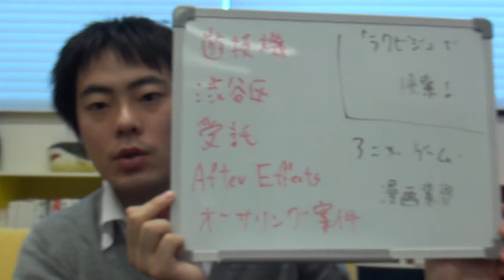遊技機 渋谷区 受託 オーサリング AfterEffectの案件です